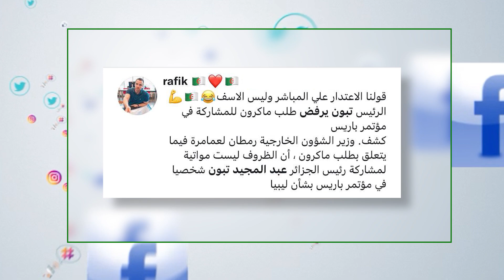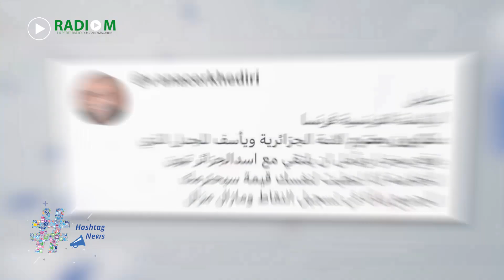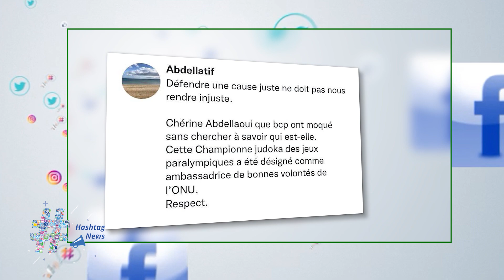Hashtag News | عبد المجيد تبون يرفض دعوة ماكرون و تضامن ناشطون مع البطلة الدولية شيرين عبد اللاوي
Hashtag News | 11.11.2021 | عبد المجيد تبون يرفض دعوة ماكرون و تضامن ناشطون مع البطلة الدولية شيرين عبد اللاوي
تقديم أميرة بوجمعة